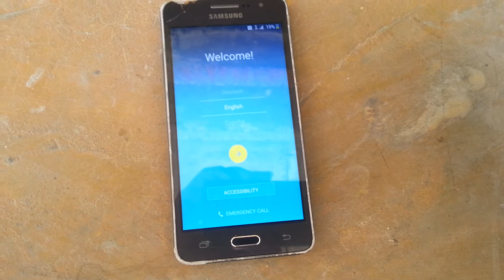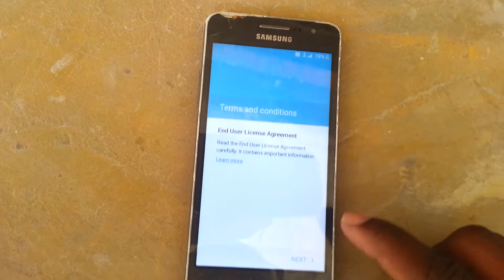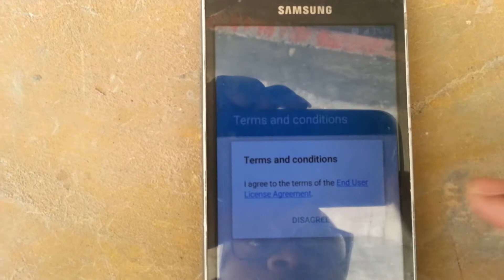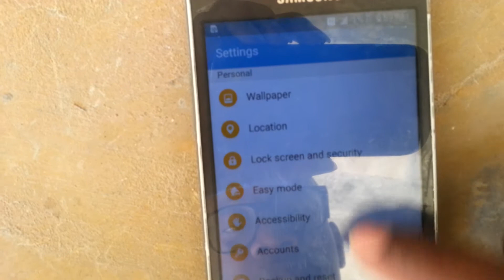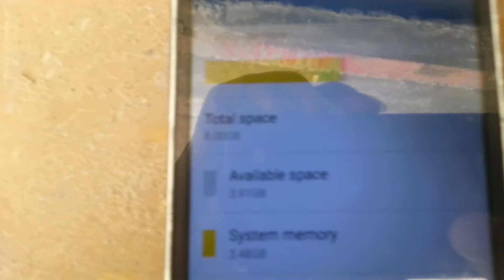SET-UP SAMSUNG GALAXY GRAND PRIME G530, [HOW TO SET-UP SAMSUNG GALAXY GRAND PRIME ]